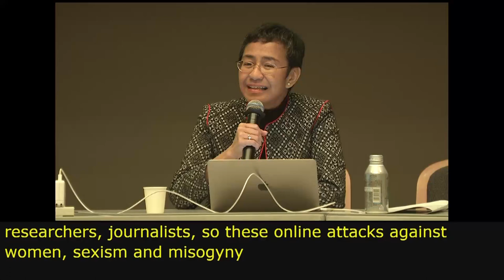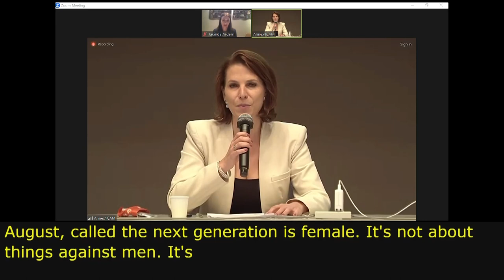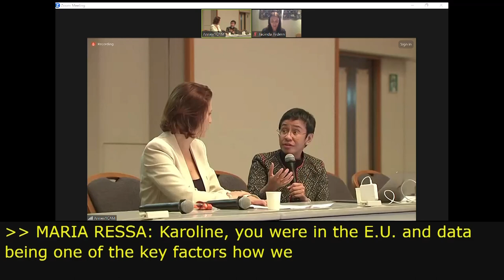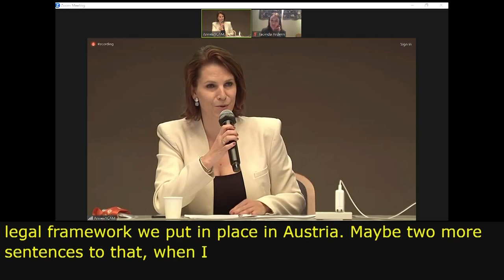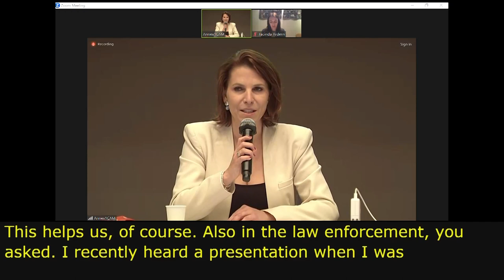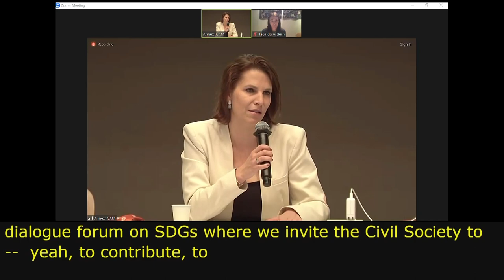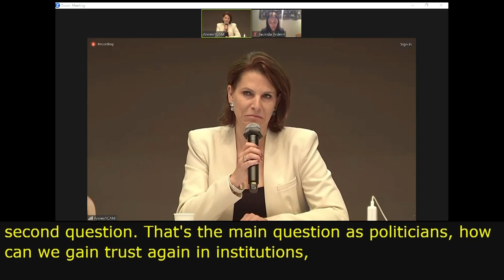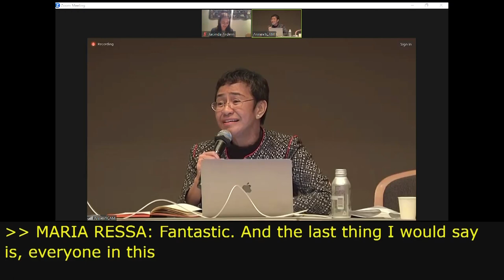IGF 2023 Day 1 Workshop Room 1 High Level session with Maria Ressa and Jacinda Ardern